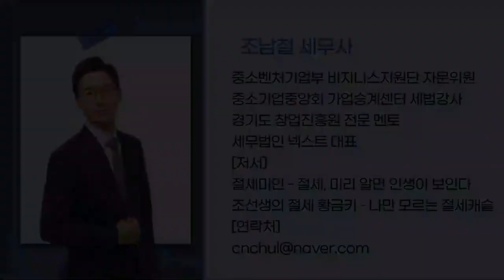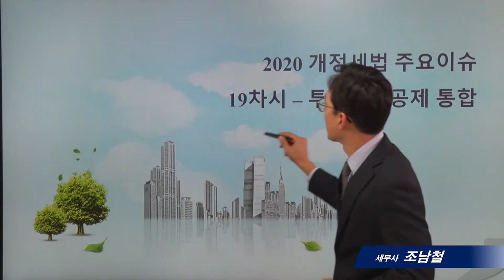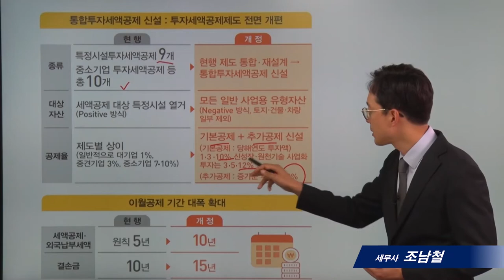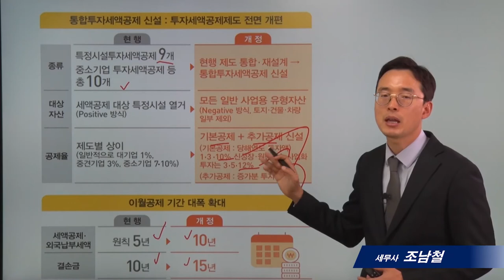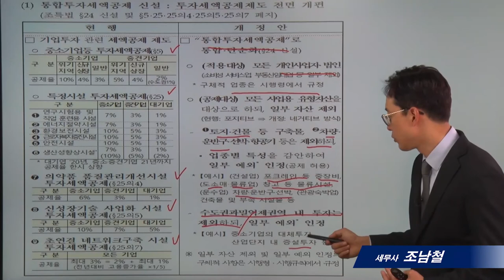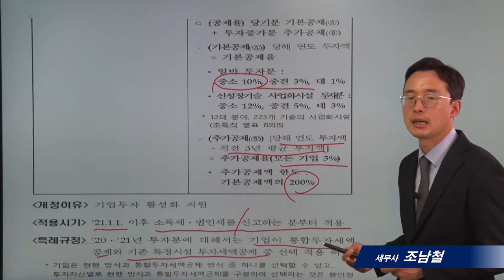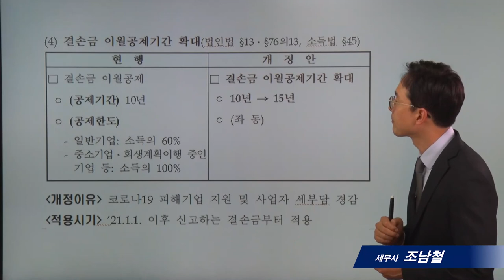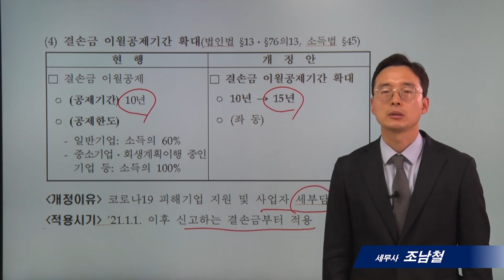[가업승계]19_투자세액공제 통합_조남철세무사